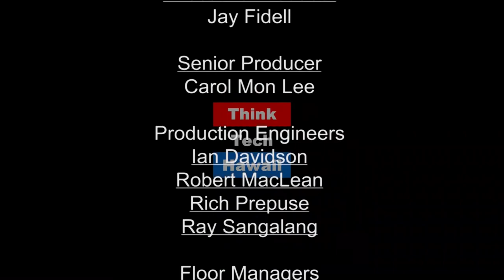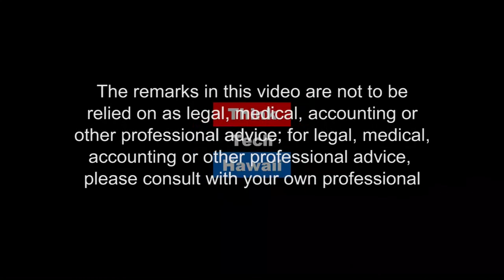Exploring the New U.S Senate (Navigating the Journey)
There are segveral new sneators in the U.S. Senate.  Andy Winer, chief of staff for Senator Brian Schatz will tell us about them and what to expect from them and from the New U.S. Senate  The host for this episode is Marsha Joyner.  The guest for this episode is Andy Winer.